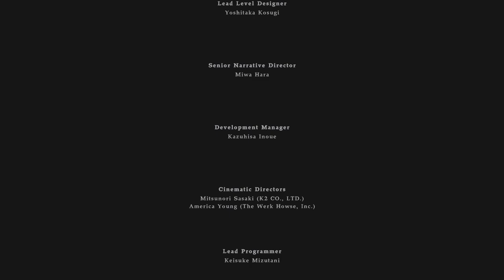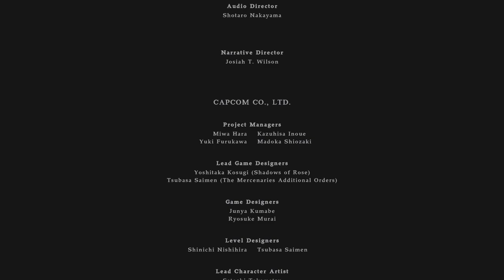【バイオハザード・ヴィレッジ・シャドウズ・オブ・ローズ】＃６（完結）：現実世界へ帰還・エンディング